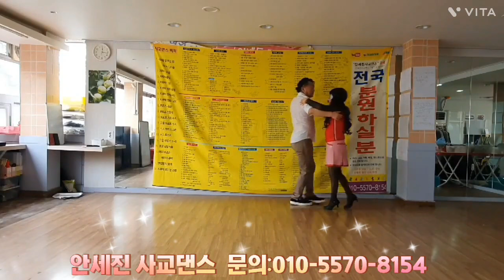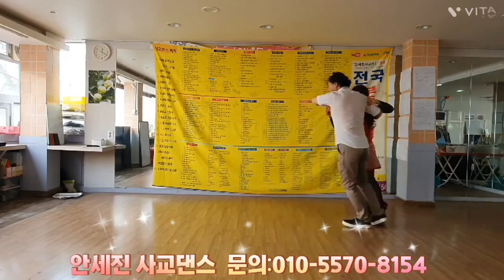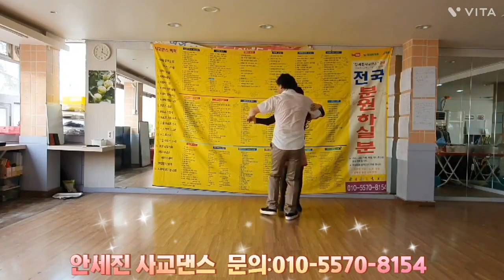부르스 시연 2